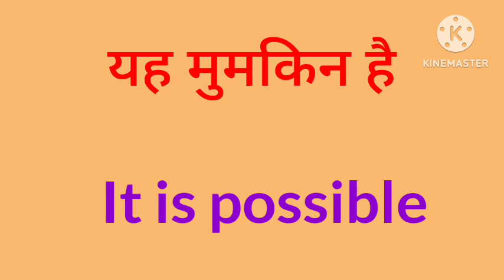yah mumkin hai ka english translation Kya hoga//yah mumkin hai ka english translation